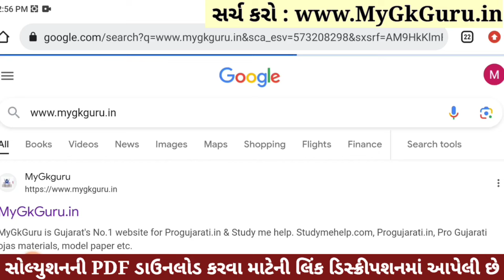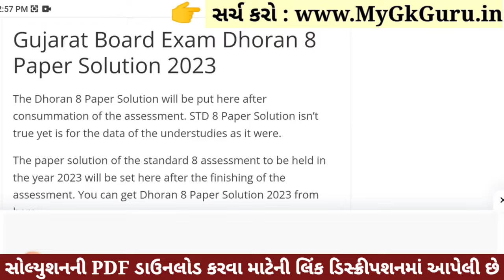💥 Std 8 Samajik Vigyan Paper Solution 2023 80 Marks, Dhoran 8 Samajik Vigyan Paper Solution 2023 SS